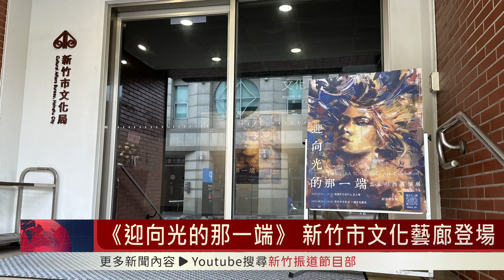《迎向光的那一端》 新竹市文化藝廊登場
新竹市文化局文化藝廊展出《迎向光的那一端Towards The Light》展覽， 60件的精彩人像作品，邀請民眾一起欣賞。